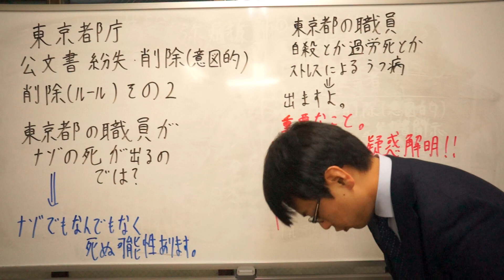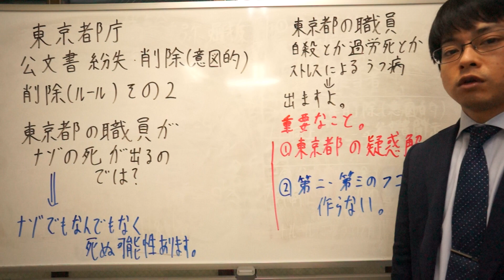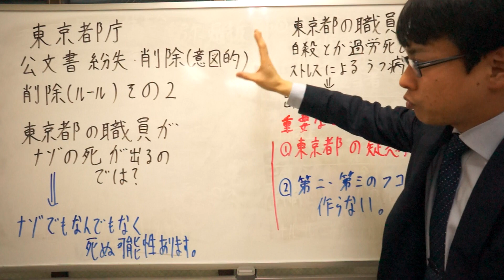東京都庁 公文書紛失・削除（意図的）・削除（ルール）その２